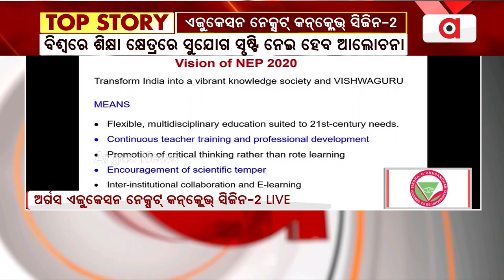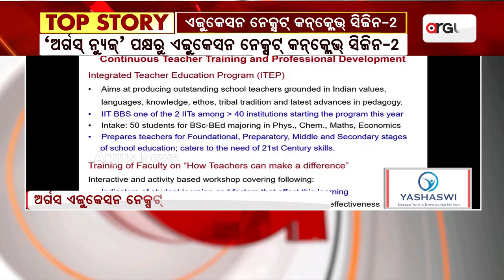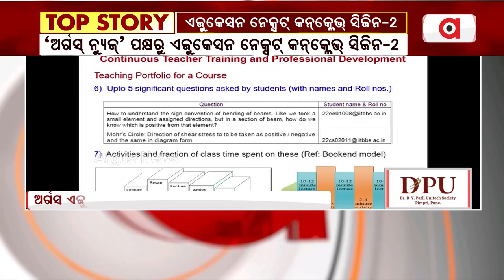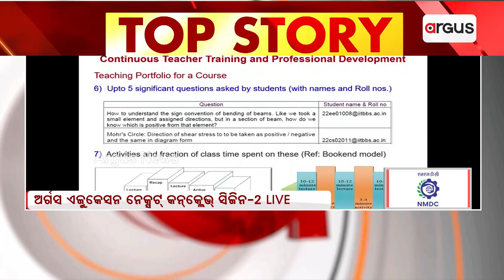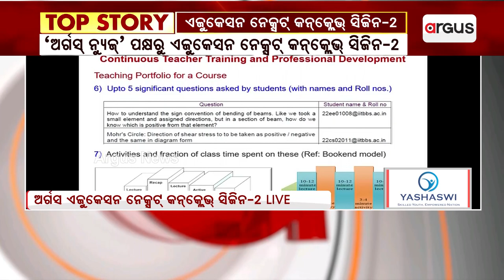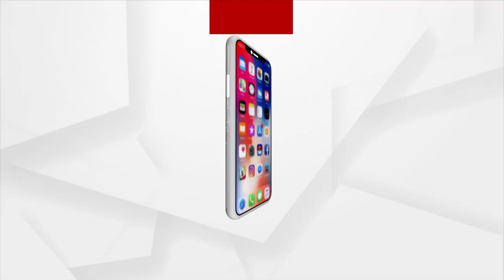India will be Viswaguru in knowledge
NEP 2020 ଲକ୍ଷ୍ୟ ଭାରତକୁ ଜ୍ଞାନ କ୍ଷେତ୍ରରେ ବିଶ୍ଵଗୁରୁ ଆକ୍ଷା ଦେବା : IIT ଭୁବନେଶ୍ବର ଡାଇରେକ୍ଟର ପ୍ରଫେସର ଶ୍ରୀପଦ କରମଲକର